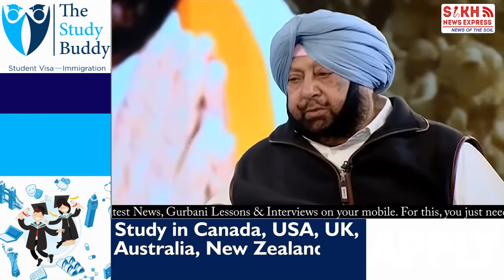CAA ‘ਤੇ ਕੈਪਟਨ ਨੇ ਠੋਕੀ Modi ਸਰਕਾਰ, ਕਿਹਾ ਮੇਰੇ ਕੋਲ ਨਹੀਂ ਹੈ ਜਨਮ ਸਰਟੀਫਿਕੇਟ ਤਾਂ ਕੀ ਮੈਂ ਪਾਕਿਸਤਾਨੀ || SNE